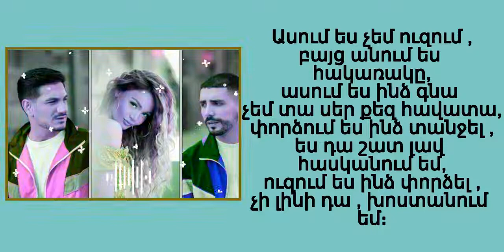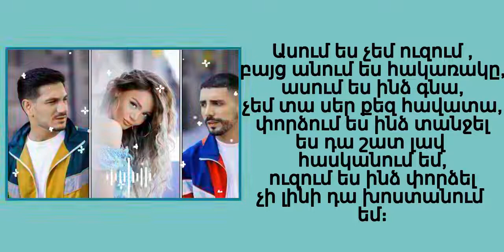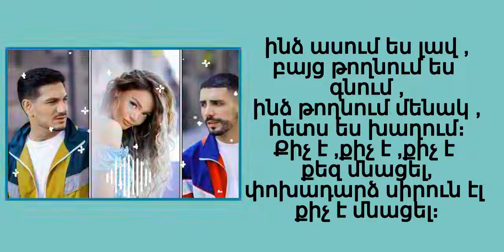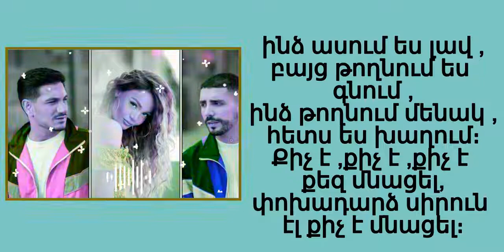Hakob Hakobyan & Armen Hovhannisyan - QICHE QICHE Lyrics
Ամեն ինչ փորձել եմ , մեկ ա ,
 չի լինում քեզ մոռանալ,
ամեն ինչ թողել եմ , մեկ ա,
չի լինում քեզ հասկանալ,
ինձ ավելին էլ պետք չի,
մենակ դու ես իմ համար,
դարձել ես օդն ու ջուրս,
մի՝ թող ծարավ մնամ։

Ասում ես չեմ ուզում ,
բայց անում ես հակառակը,
ասում ես ինձ գնա
չեմ տա սեր քեզ հավատա,
փորձում ես ինձ տանջել ,
ես դա շատ լավ հասկանում եմ,
ուզում ես ինձ փորձել ,
չի լինի դա , խոստանում եմ։

X2
ինձ ասում ես լավ ,
բայց թողնում ես գնում ,
ինձ թողնում մենակ ,
 հետս ես խաղում։
Քիչ է ,քիչ է ,քիչ է քեզ մնացել,
փոխադարձ սիրուն էլ քիչ է մնացել։

Խոսքերդ ավելորդ են,
պահվացքդ ՝անիմաստ ,
քո ձևերից հոգնել եմ ,
կգա օրը կիմանաս,
ամեն օր երազում եմ
ունենալ սեր իրական,
ժպիտը քո տանջում ա,
չի թողում ,որ մոռանամ։